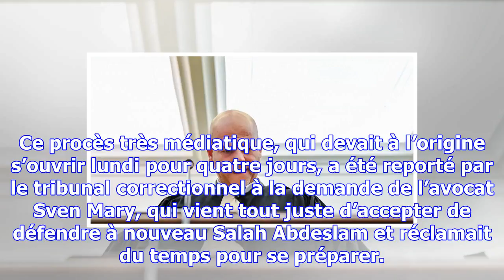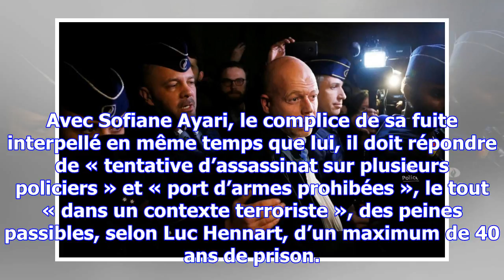Le procès en belgique d’abdeslam reporté au 5 février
Ce procès très médiatique, qui devait à l’origine s’ouvrir lundi pour quatre jours, a été reporté pa...